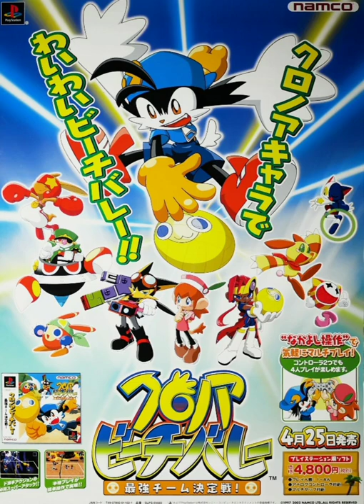Klonoa Beach Volleyball - OST - Happy Beach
Match 1: Happy Beach! 🌞 ⛱

Game: Klonoa Beach Volleyball 😺 💍 ⛱ 🏐

Platform: PlayStation 🕹

Release:
2002 - 🇯🇵 and 🇪🇺

Song: Happy Beach 🎶

Producer: Namco ✅